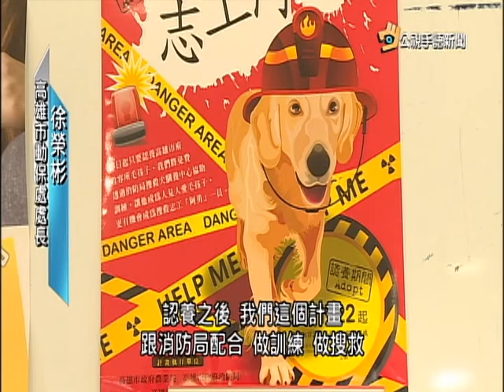20160314 公視手語新聞 高雄動保處培訓計畫 流浪犬變搜救犬